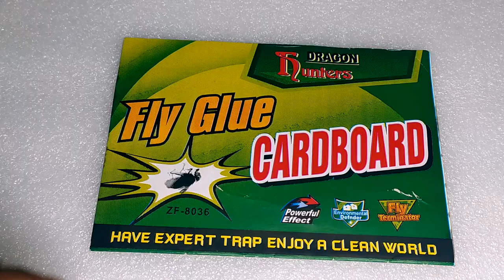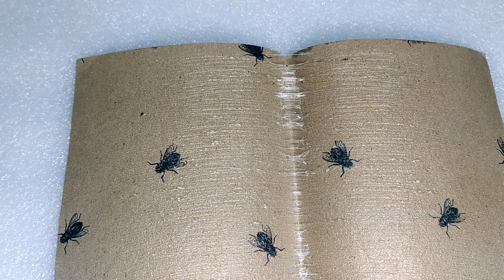How to Get Rid of House Flies I 100% 🪰Quickly Inside and Outside!! YOU WILL LIKE THIS ✅ ₹10/- 🔥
ഈച്ചയെ വീട്ടിൽ നിന്ന് അകറ്റാം